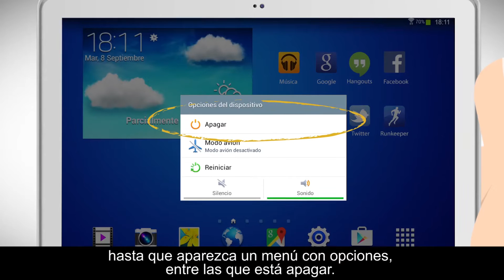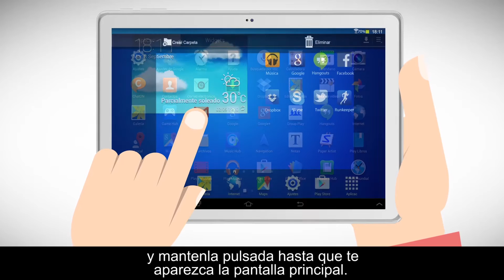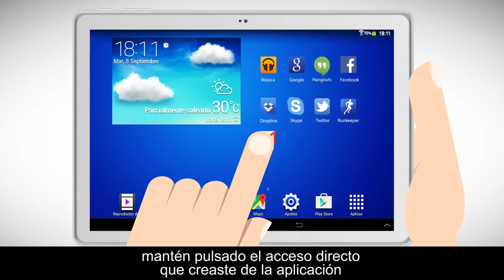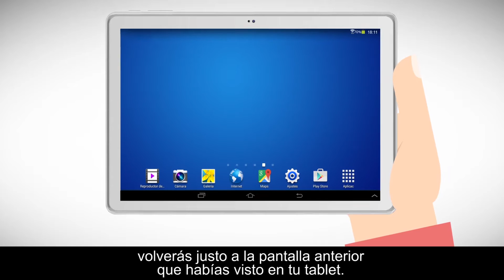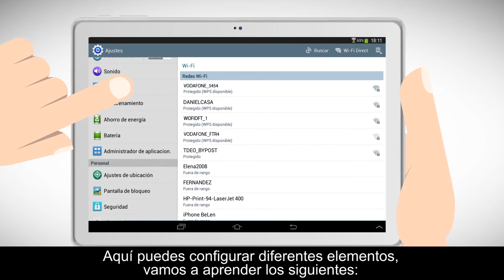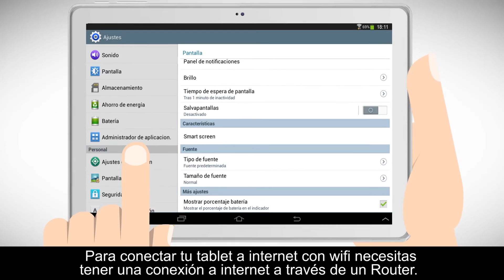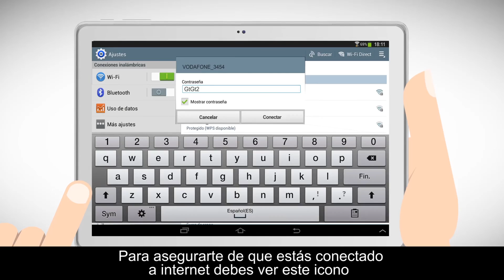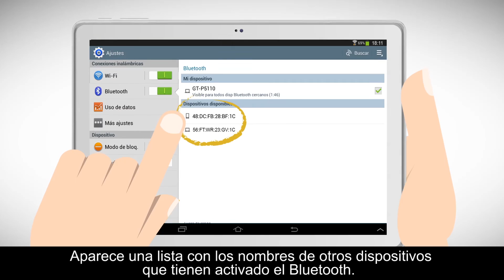3. Aprende el funcionamiento básico de una tablet (programa "Yo me prep@ro")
Vídeo formativo del programa "Yo me prep@ro", de DOWN ESPAÑA en colaboración con Fundación Vodafone España. Su obtetivo es proporcionar a las personas con discapacidad intelectual las herramientas y estrategias necesarias para facilitarles el acceso al empleo, a través de las diferentes tecnologías implantadas en la sociedad.